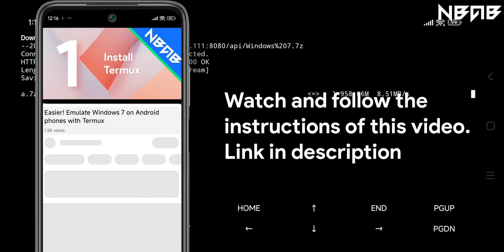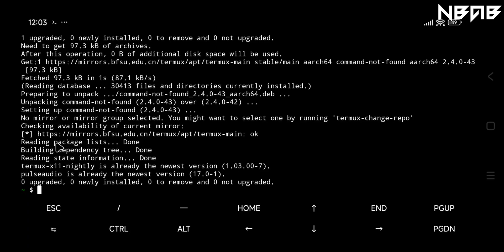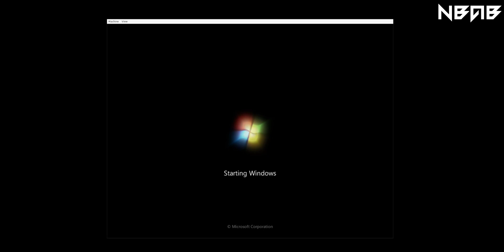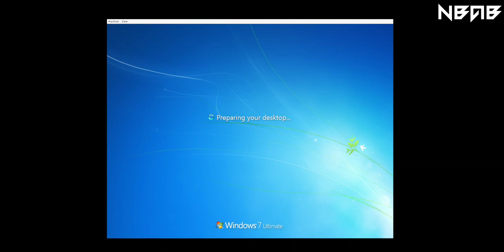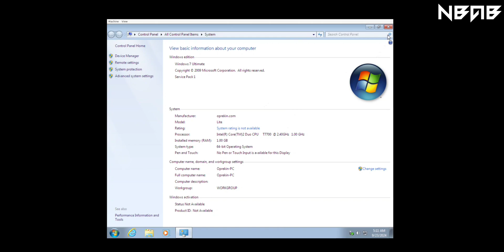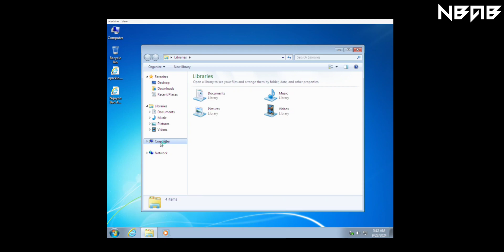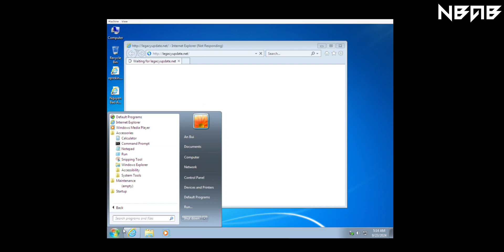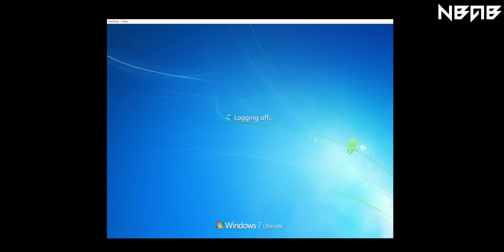Easier with Termux:X11! Emulate Windows 7 on Android phones with Termux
📱An Bui app: Not available.

📻 Some other information:

Windows 7 is a major release of the Windows NT operating system developed by Microsoft. It was released to manufacturing on July 22, 2009, and became generally available on October 22, 2009.[10] It is the successor to Windows Vista, released nearly three years earlier. Windows 7's server counterpart, Windows Server 2008 R2, was released at the same time. It was succeeded by Windows 8 in October 2012.

Extended support ended on January 14, 2020, over ten years after the release of Windows 7, after which the operating system ceased receiving further updates. A paid support program was available for enterprises, providing security updates for Windows 7 for up to three years since the official end of life.